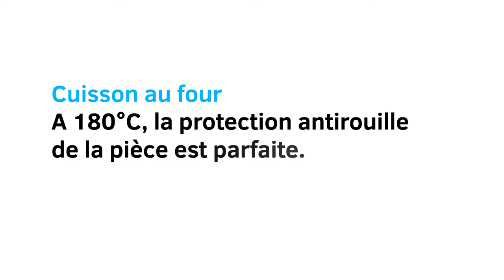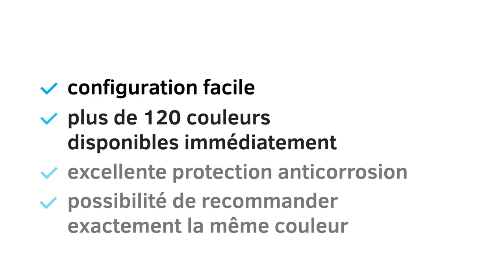Pour une couleur parfaite!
MEVACO et le spécialiste du thermolaquage Scherr misent sur leur partenariat.